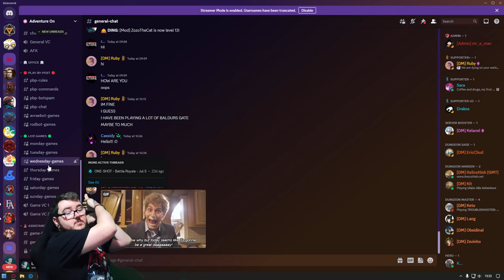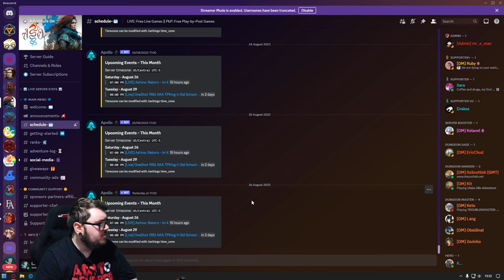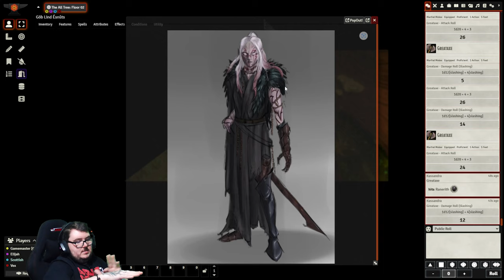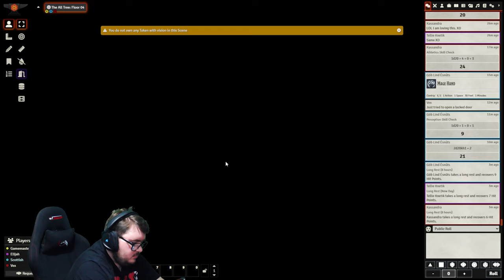Adventure On: Dragon of the Endless Dark - Part 2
We interrupt YOUR regularly scheduled Strahd with this breaking one shot. Part 2!
Due to DM Issues we have been forced to take on a 1shot... that broke into 2 sessions cuz it was 3 hours long.

As such, DM Eric Chud & Adventure On presents: Dragon of the Endless Dark
Find me here:
TW: @ItsScottish